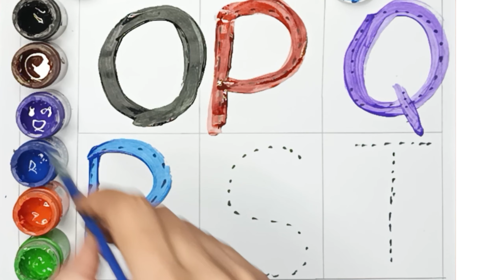O P Q R S T , Learning Video for kids,Kids Educational video,Alphabets,kids class